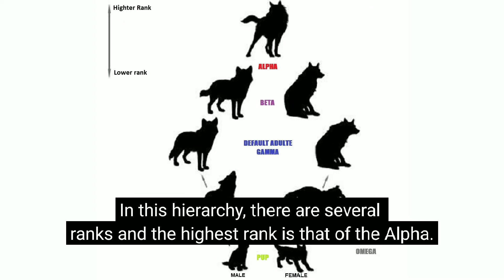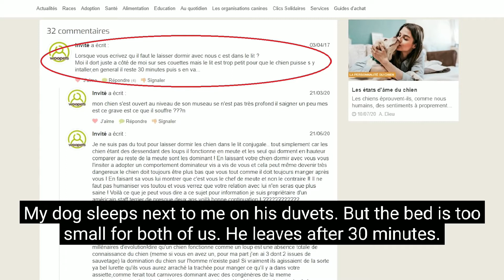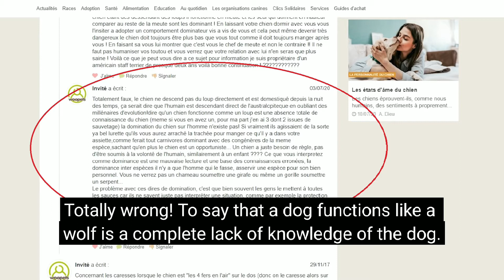DOG ATTACKS ON OWNER | PITBULL ATTACK | EXPLAINED WHY??